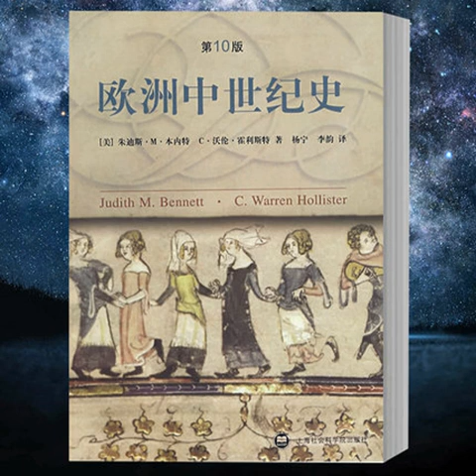056 VBL55《歐洲中世紀史》